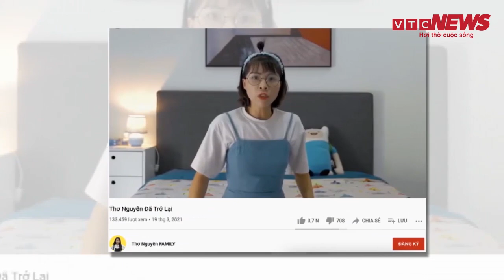Kênh YouTube Thơ Nguyễn hoạt động trở lại và thay diễn viên